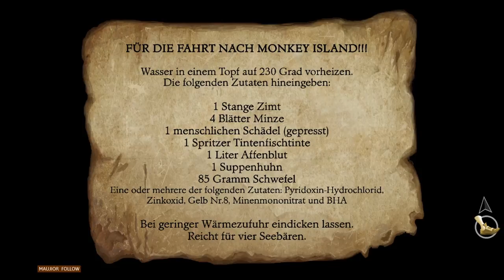THE SECRET OF MONKEY ISLAND: SPECIAL EDITION #10 🐒 Meuterei auf der Sea Monkey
The Secret of Monkey Island: Special Edition Part 10 Meuterei auf der Sea Monkey